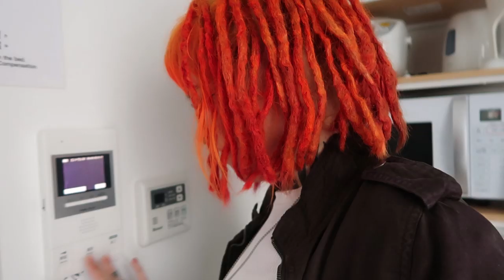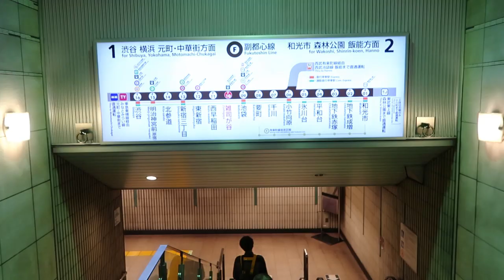i found a gym that allows TATTOOS in JAPAN!!! *FINALLY!!*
After a year of searching I FINALLY found the ONLY (seemingly) gym in Tokyo that allows tattoos and filming!! Its been an adventure finding a tattoo friendly gym!
I'm glad the search is finally over!

360 camera work: @haptic404
❤️ BECOME A CHANNEL MEMBER ❤️